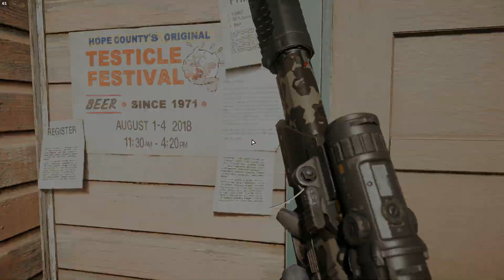FARCRY5INFAMOUS 2023 04 01 14 58 55 11B AUBREYS' DINER: SEARCH_BUNKER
FAITHS' REGION - AUBREYS' DINER: SEARCH - BUNKER - Notice of Closure.